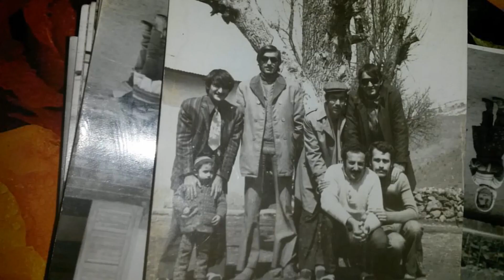dernek son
kızılcaören saray barcin kurdeni sarımsak sepetbaş mantarlı yelice redsaray